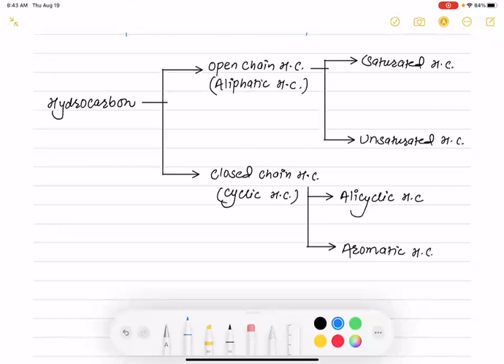LEC1 ON HYDROCARBON BY SANTOSH LAMICHHANE SIR